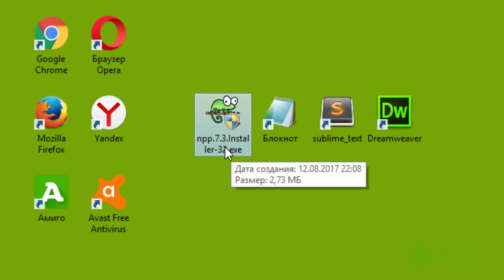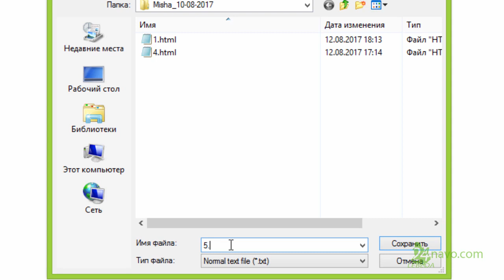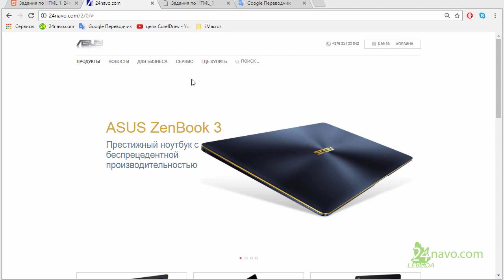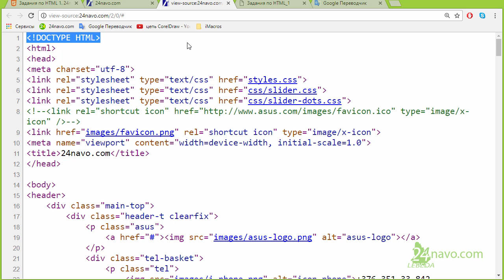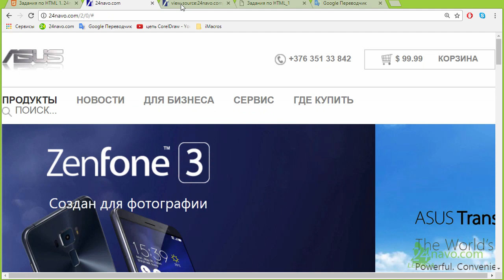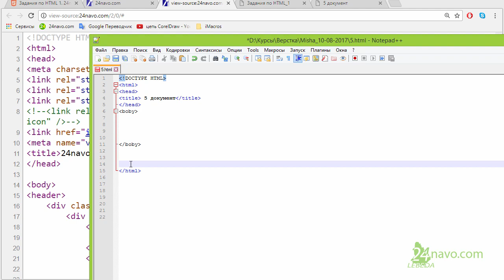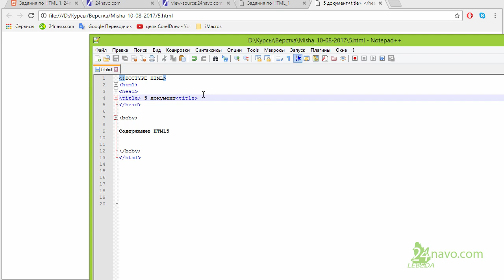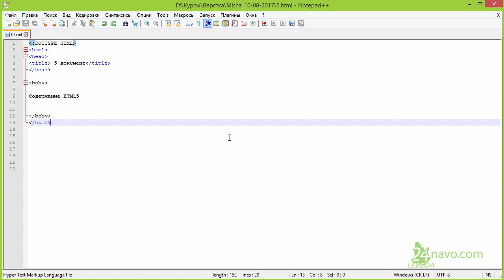Сделать сайт Обучение HTML5 Теги !DOCTYPE HTML head title body Структура HTML5 документа Урок 5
▶HTML5+CSS3 для начинающих и не только. JavaScript. PHP

(тег "head" - переводится как "голова") (тег "title" - переводится как "заглавие")
(тег "body" - переводится как "тело")
▶ Файл для урока HTML5 (пустой) ▶